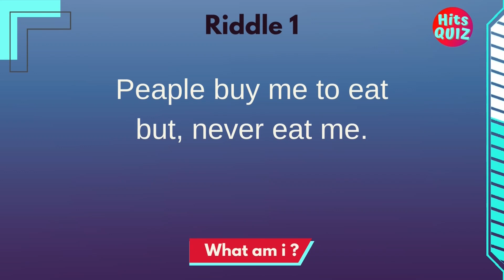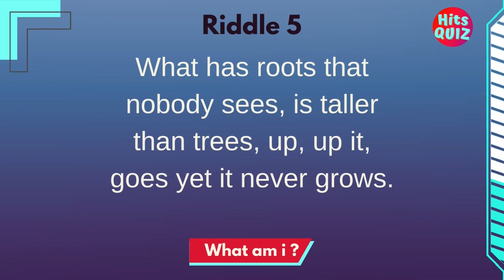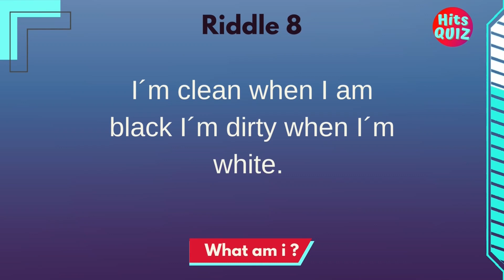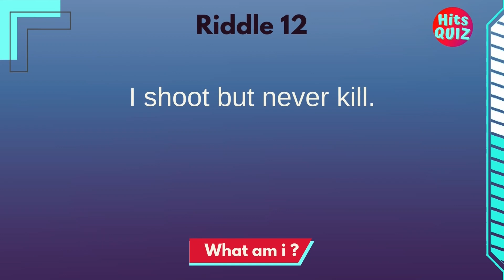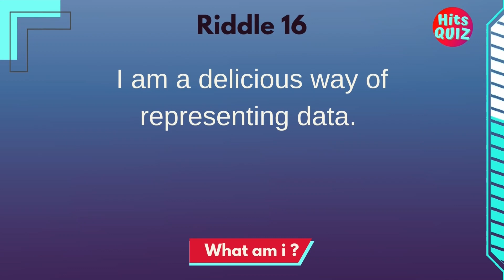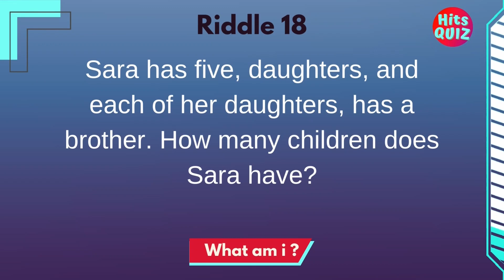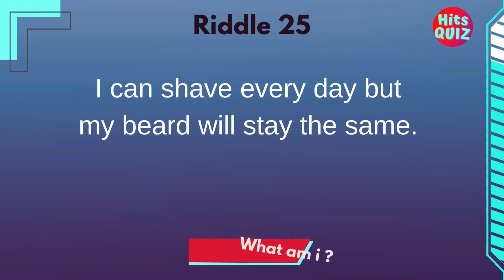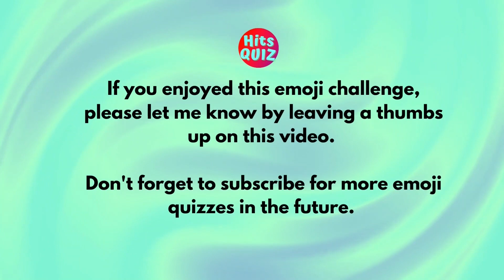Only a GENIUS Can Answer These TRICKY RIDDLES QUIZ🦉🥇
Welcome boss!
 I think you're a genius! And in this video you can prove your genius by answering these tricky riddles.
Only a GENIUS can answear these TRICKY RIDDLES Quiz!

In this video I have a set of 25 questions to test your brain IQ. You have 10 seconds for each question.
Try to answer before the time is up.
Or you can pause the video if you need more time.
Tell me here in the comments how many answers you got right.

Good luck!
Let´s Start!